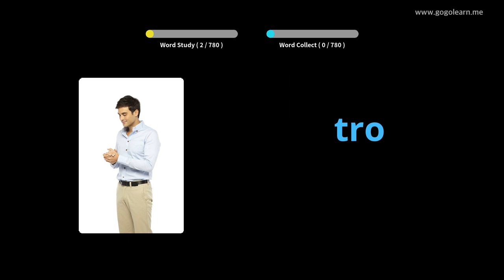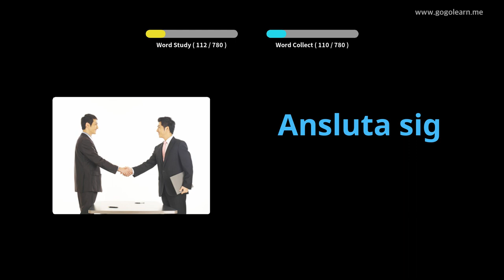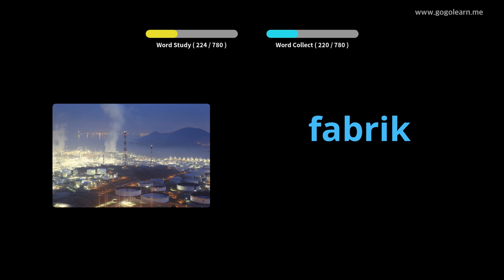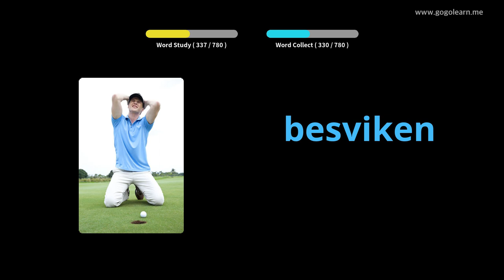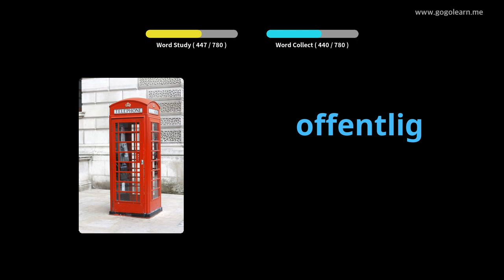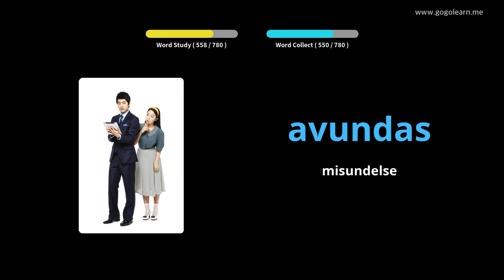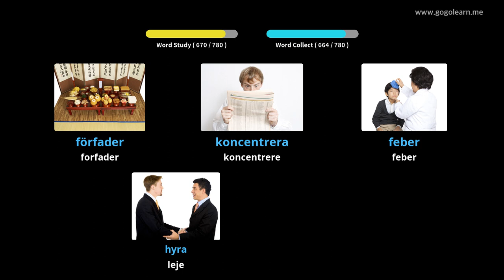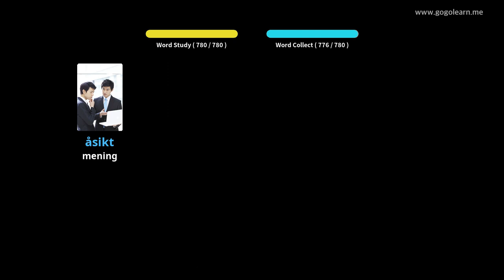Lær Svensk Gjennom Bilder |Svensk Ordforråd Lytter Mens Du Sover | Golearn